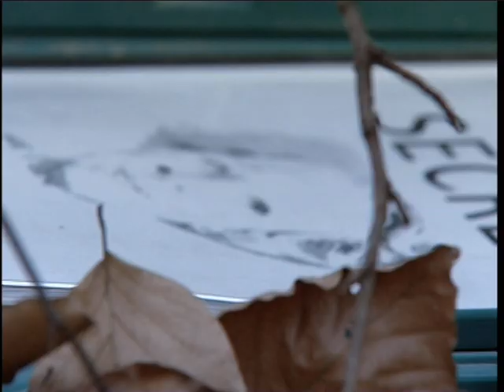The Suitcase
Opdracht voor school...

Acteurs: Marijn Meekel, Rick van Elk
Camera: Matthijs van Ginkel
Editing: Rick van Elk (alt. edit)